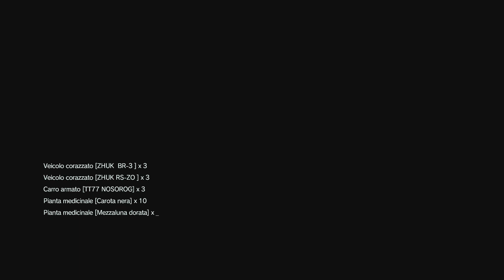Metal Gear Solid V: The Phantom Pain PS4 Storia Completa - Episodio 9 - Rinforzi e Supporto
Questa serie di video mostra la storia completa del gioco.